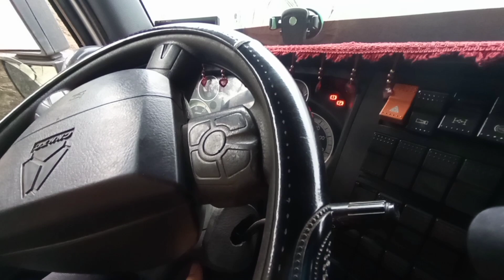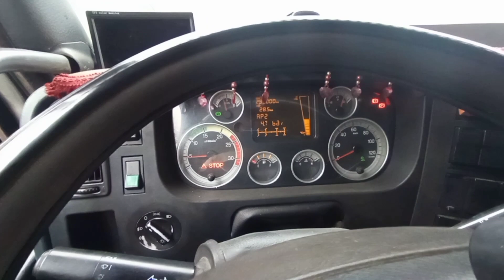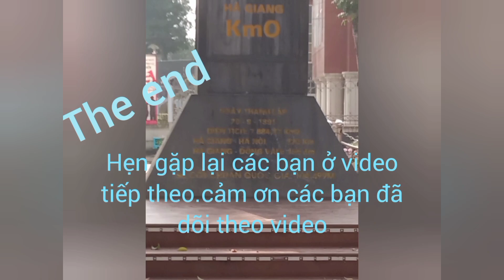Review cực phẩm xe howo A7 đời 2014 | máy 420 xe thùng 4 chân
xe howo 2014 máy 420 xe thùng 4 chân cùng tôi trải nghiệm nhé